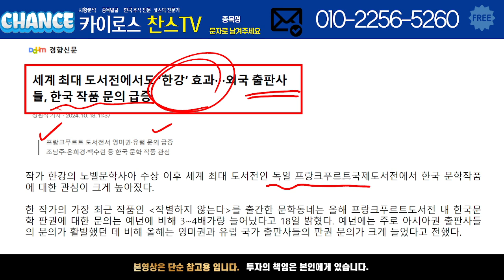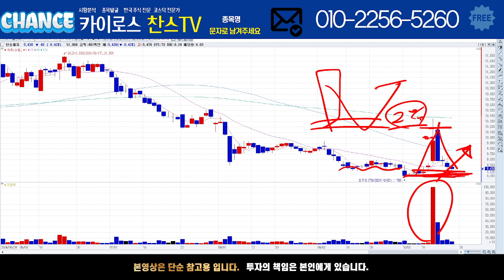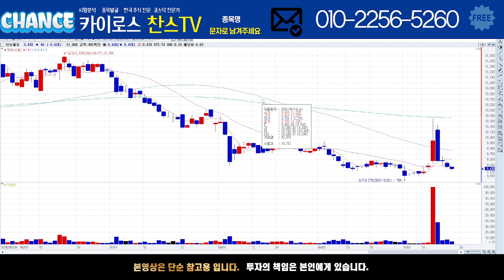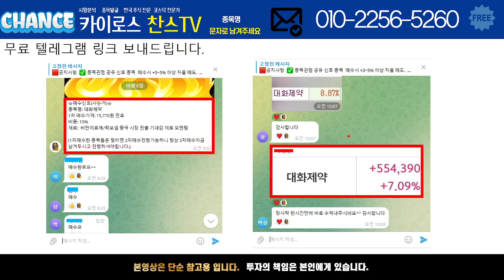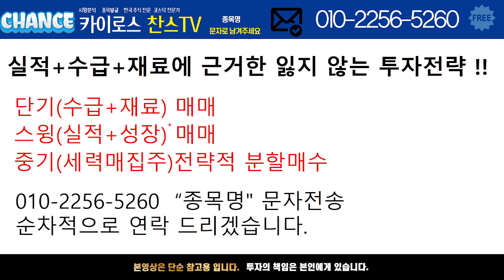[한솔제지 주가 전망] ‘한강’ 효과, 외국 출판사들, 한국작품 문의 급증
[PDF 교육자료]
성공투자전략 교육자료 받고 싶은 분들은 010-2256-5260 으로 "성공" 문자전송해 주시면 무료로 보내드리겠습니다.

성공투자 할 수 있도록 도움 드리겠습니다. 감사합니다.